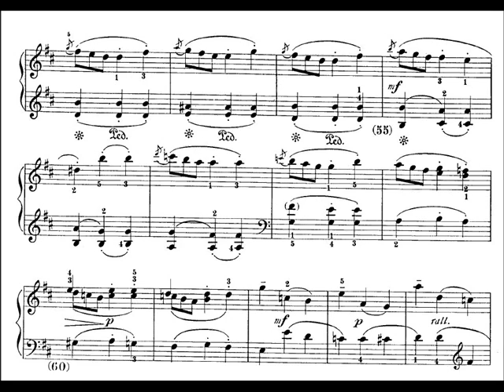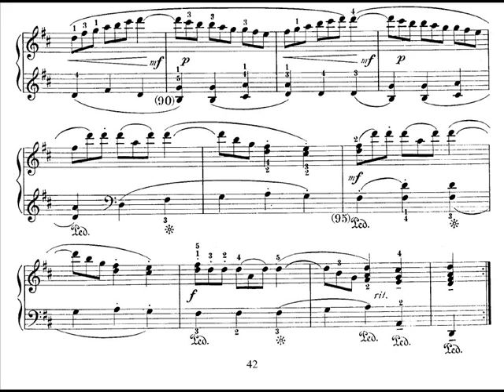Scarlatti Sonata K 164 - L 59.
piano: Fou Ts'ong